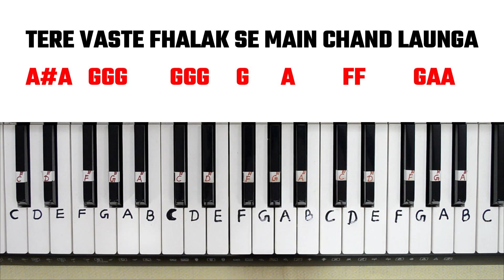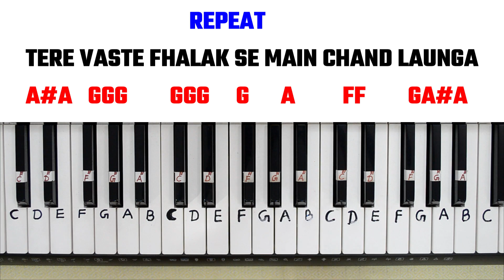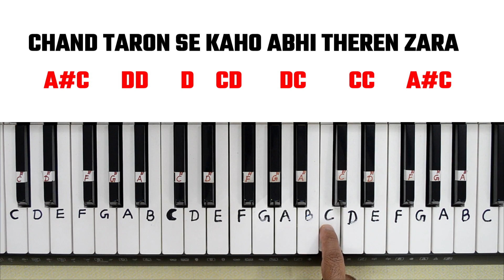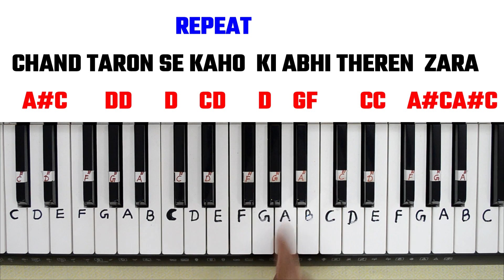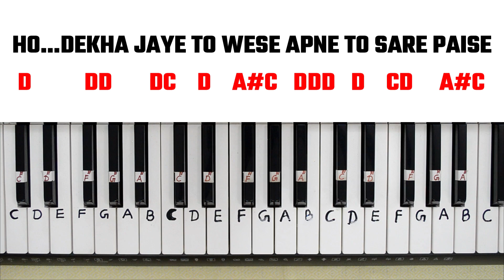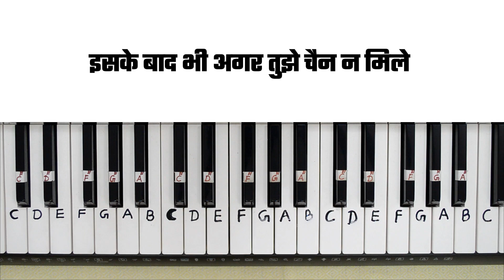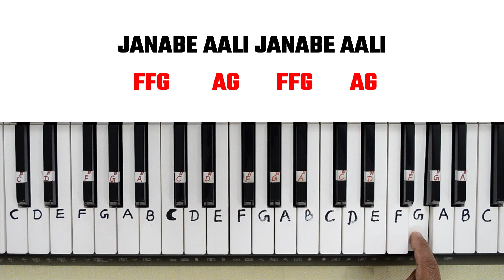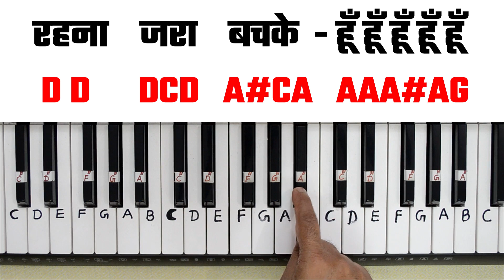Tere Vaste Falak Se - Piano Tutorial With Notations | Zara Hatke Zara Bachke | Vicky Kaushal, Sara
मेरे नये चैनल Sikho Saral Harmonium के विडिओ देखने के लिए नीचे दिए link पर क्लिक करें

मेरे दुसरे नये चैनल Sikho Saral Shorts के विडिओ देखने के लिए नीचे दिए Link पर क्लिक करें

 Singer - Varun Jain, Sachin- Jigar, Shadab Faridi, Altamash Faridi